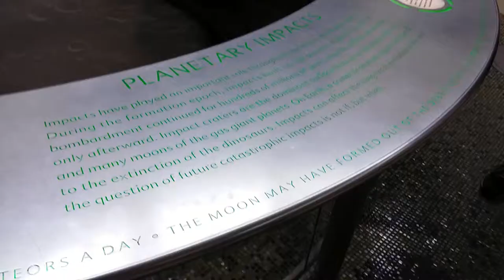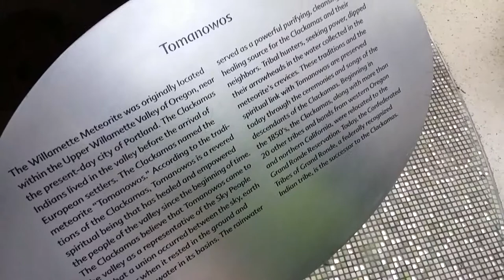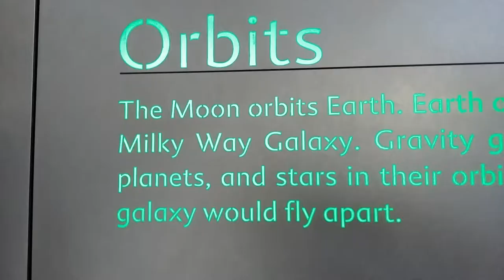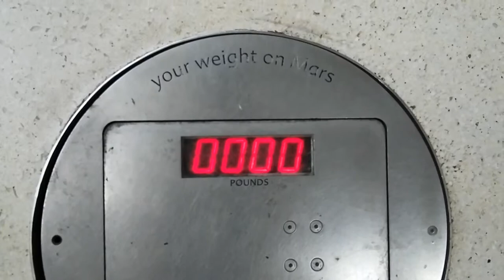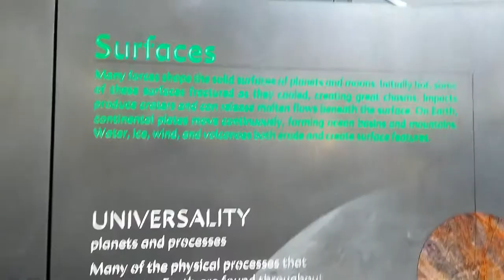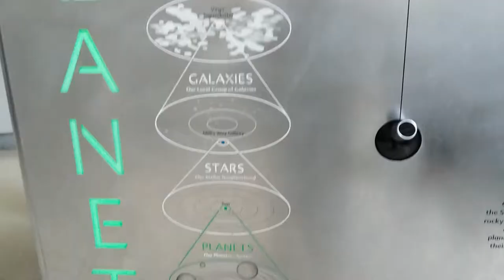In the National History museum 1/2(2)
I'm on the National History Muesum exploring well enjoy x3